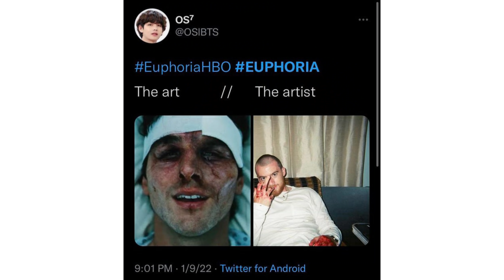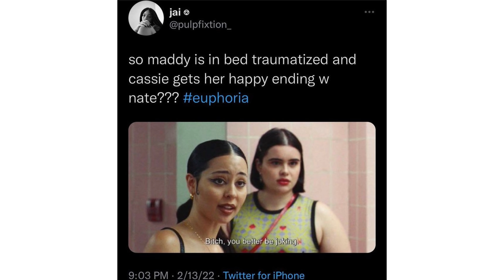Cassie Howard: Villain or Victim?| Euphoria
In defense of cassie. jokes no way, she is the villain. Or Is she is?